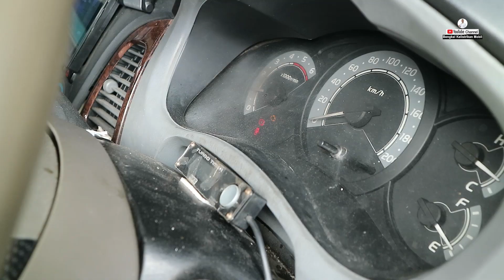Cek engine menyala, Akibat salah sambung bagian kabel/electrical wiring. FATALL !!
HALLO SAHABAT OTOMOTIF..
 Chanel ini hanyalah simulasi perbaikan .!!
Bagi sahabat yang ingin sharing atau mempunyai pertanyaan seputaran otomotif / mobil, silahkan komen di kolom komentar atau hubungi contact person bengkel kelistrikan mobil BATAM RAYA ENGINEER bengkelkelistrikanmobilplku.
 Jl.soekarno-hatta no 88A seberang pasar pagi Arengka 1 pekanbaru,Riau.
Reservasi :
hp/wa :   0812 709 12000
                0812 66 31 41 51